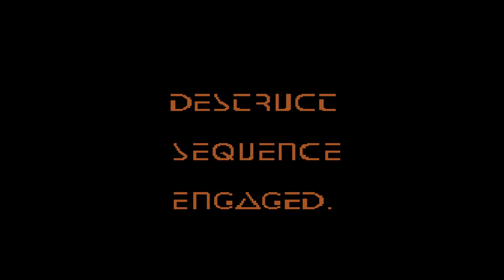Commodore Amiga Clip - Spar Trek 6,5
I found this short Clip on a PD Disk (17bit)